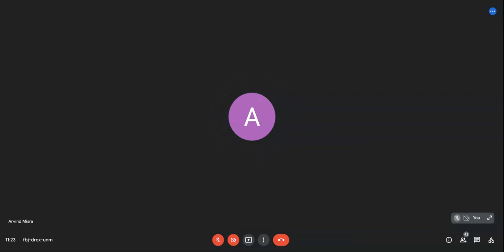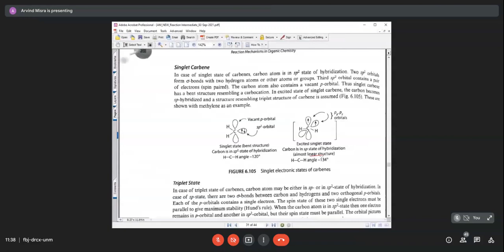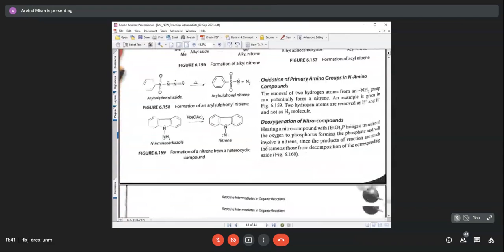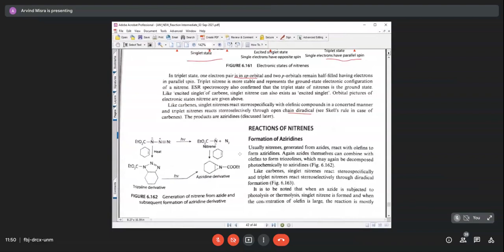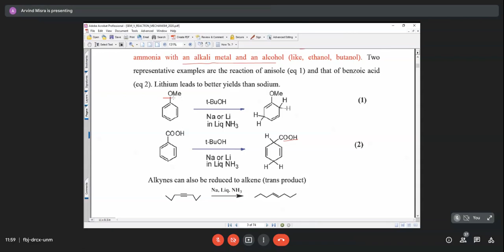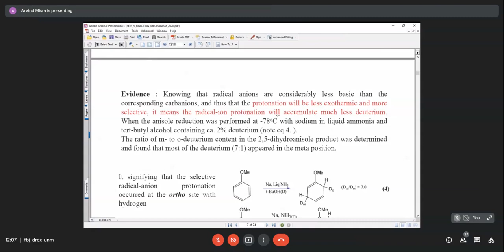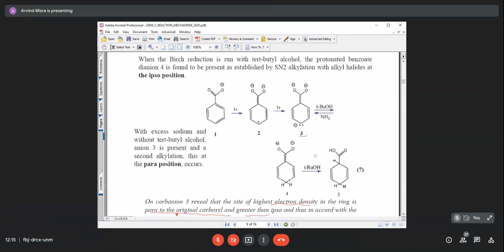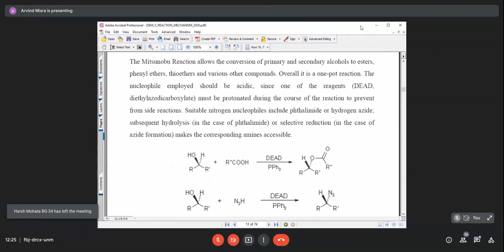Reaction Intermediates | Excerpt 3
Prof. Arvind Mishra | Lecture 2 |